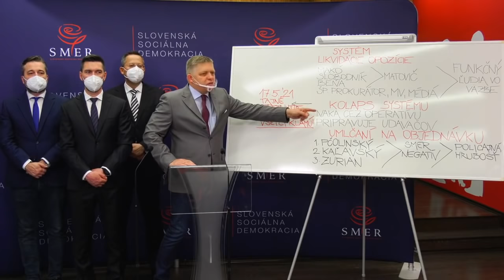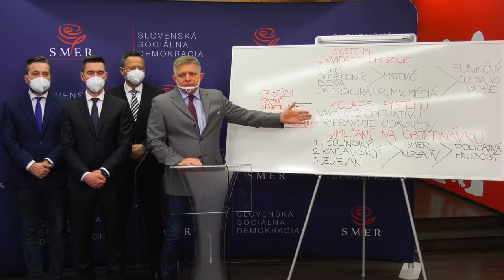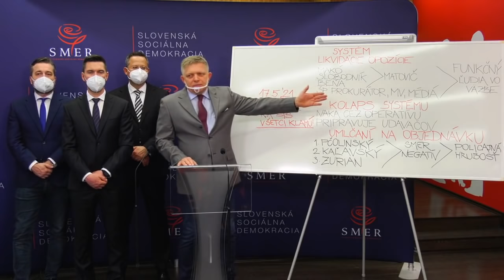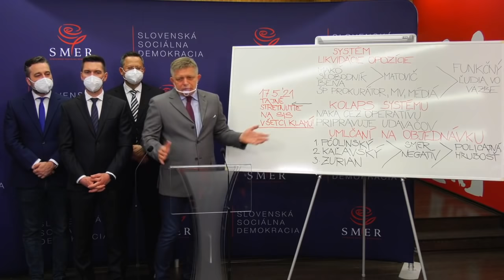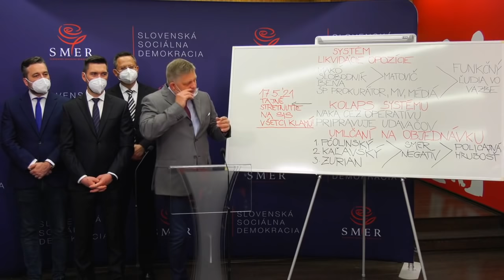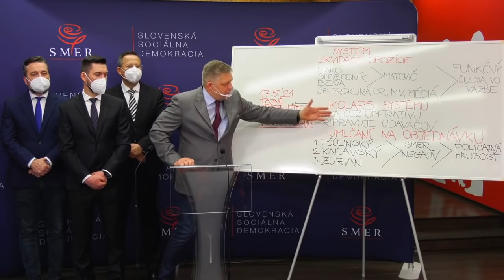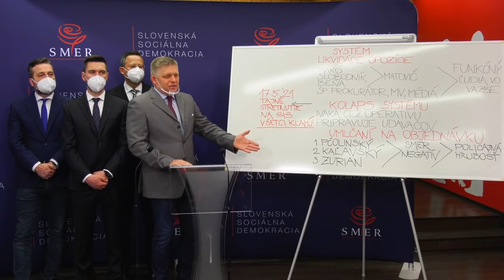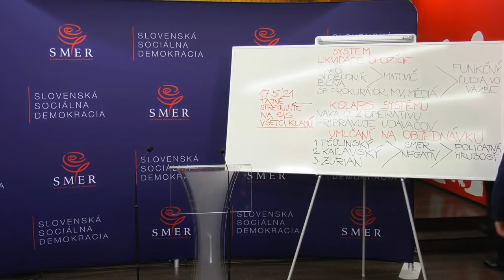Obludné podozrenia SMERU SD, Do TOHTO má byť namočený aj Matovič | R. Fico | Politika Dnes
Mimoriadna tlačová beseda strany SMER SD po tom, čo predseda Robert Fico zvolal schôdzu vedenia strany. Podľa neho je situácia v silových zložkách mimoriadne vážna a nadväzuje na informácie o tajnej schôdzi predsedu vlády Hegera, prezidentky Čaputovej a ďalších na pôde SIS. SMER šokuje obludnými podozreniami a možnými prepojeniami aj na ministra financií Igora Matoviča.

Aktuálne rozdelenie politickej moci na Slovensku (v čase publikovania videa)

👑 Prezidentka SR - Zuzana Caputova
⚠️ Predseda vlady - Eduard Heger
 ❗   Predseda parlamentu - Boris Kollar
📅 Podpredseda vlady pre legislativu a strategicke planovanie - Stefan Holy

👮  Minister vnutra - Roman Mikulec
💸  Minister financii - Igor Matovic
⚔️ Minister obrany - Jaroslav Nad
🚑 Minister zdravotnictva - Vladimir Lengvarsky
👷 Minister dopravy a vystavby - Andrej Dolezal
👩‍⚖️Ministerka spravodlivosti - Maria Kolikova
🌍Minister zahranicnych veci a europskych zalezitosti - Ivan Korcok
⛽ Minister hospodarstva - Richard Sulik
🌲Minister zivotneho prostredia - Jan Budaj
​🧑‍🌾 Minister podohospodarstva a rozvoja vidieka - Jan Micovsky
🧑🎭 Ministerka kultury - Natalia Milanova
🧑‍💼👪Minister prace, socialnych veci a rodiny - Milan Krajniak
🎓​👓​📚​Minister skolstva, vedy, vyskumu a sportu - Branislav Grohling
💻📊✔️Ministerka investicii, regionalneho rozvoja a informatizacie - Veronika Remisova

Rozdelenie kresiel v parlamente (parlamentne volby 2020)  :

🟢 53 - hnutie OLANO (Obycajni ludia a nezavisle osobnosti, NOVA, Krestanska unia, Zmena zdola) - Predseda Igor Matovic, podpredsedovia Jaroslav Nad, Eduard Heger, Michal Sipos, Natalia Milanova, Jan Budaj.
🔴 38 - SMER - SD (smer socialna demokracia) - predseda Robert Fico, podpredsedovia Lubos Blaha, Juraj Blanar, Ladislav Kamenicky, Richard Takac, Erik Kalinak.
🔵 17 - hnutie SME RODINA - predseda Boris Kollar, podpredsedovia Milan Krajniak, Petra Kristufkova, Jozef Lukac, Peter Pcolinsky, Jozef Vasuta
⚫ 17 - LSNS (Kotlebovci - Ludova Strana Nase Slovensko) - predseda Marian Kotleba, byvali clenovia Milan Mazurek, Milan Uhrik. Miroslav Suja
🟡 13 - SaS (Sloboda a Solidarita) - predseda Richard Sulik, podpredsedovia Karol Galek, Branislav Grohling, Anna Zemanova, Roman Foltin)
🟠 12 - Za Ludi - predsednicka Veronika Remisova, podpredsedovia Juraj Seliga, Jana Zitnanska, Vladimir Ledecky, Michal Luciak, Maria Kolikova, Viera Lescakova, Miriam Sutekova

Domaca politika, politika na Slovensku, tlačová konferencia, tlačovky,  mimoriadne vyhlásenia, konflikt v parlamente - to všetko vám denne prináša náš kanál Politika Dnes. Získajte najnovšie informácie a buďte v obraze.